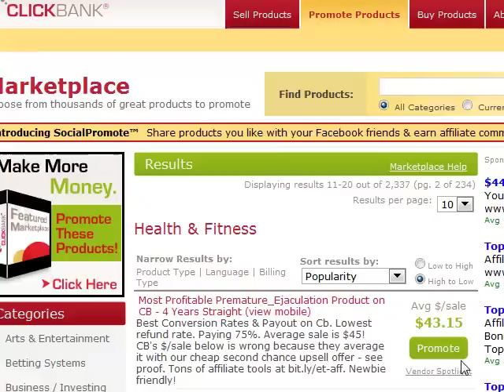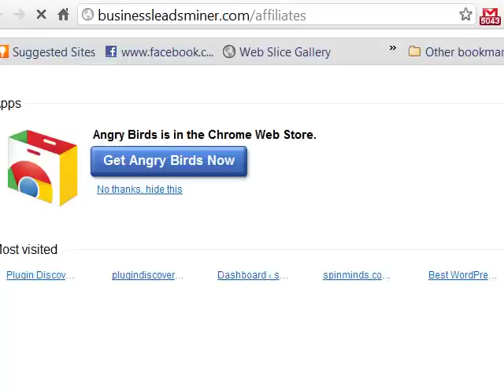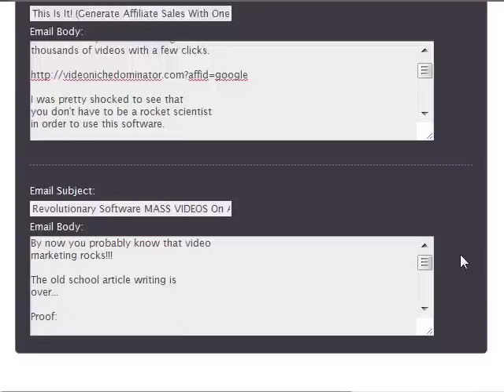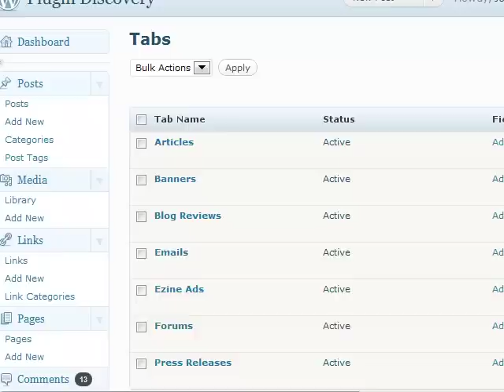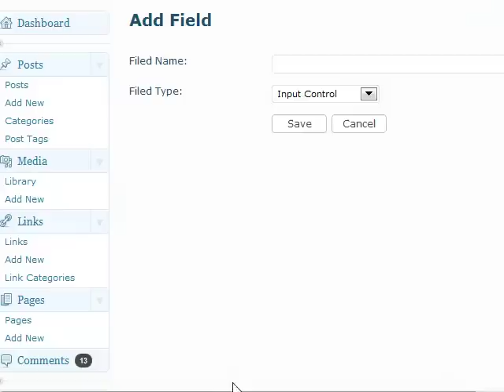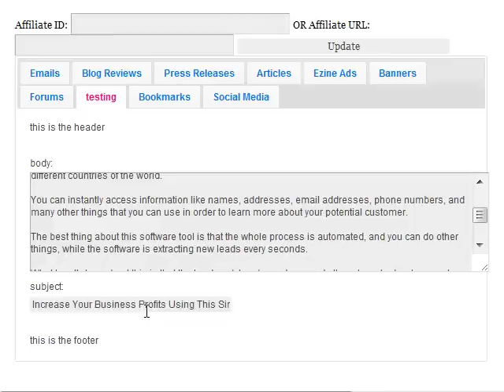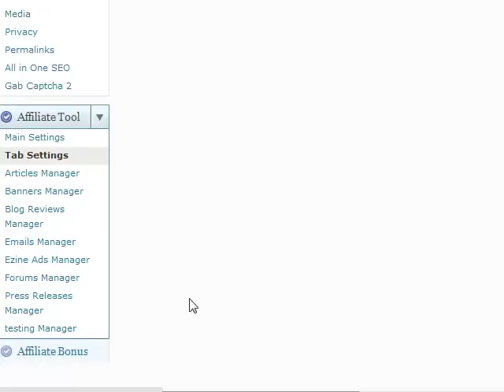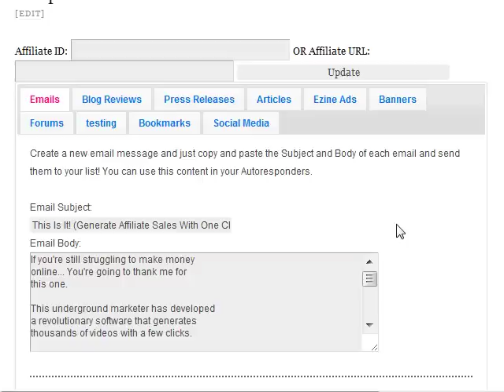Preview Affiliate Tools Plugin